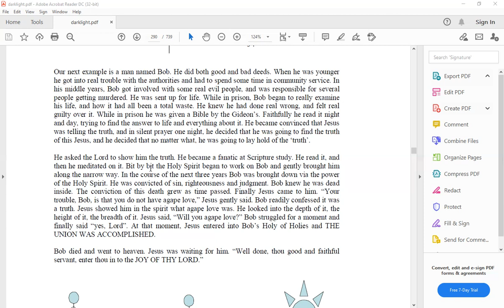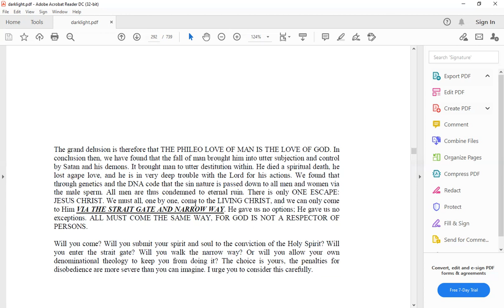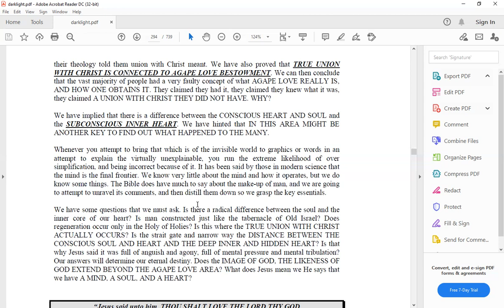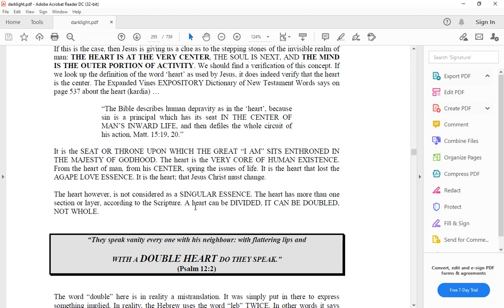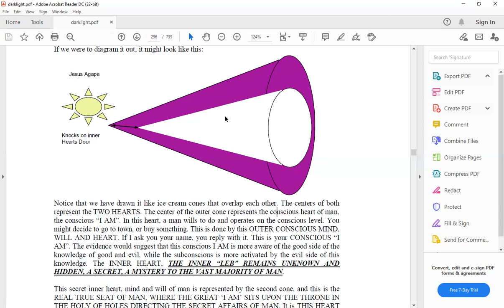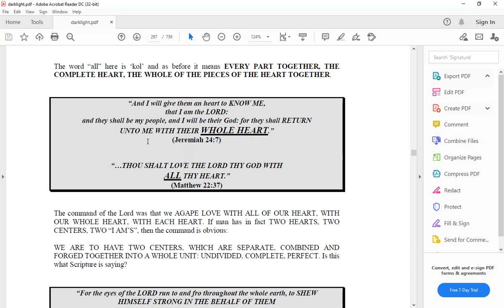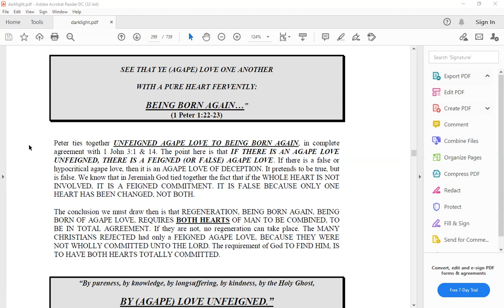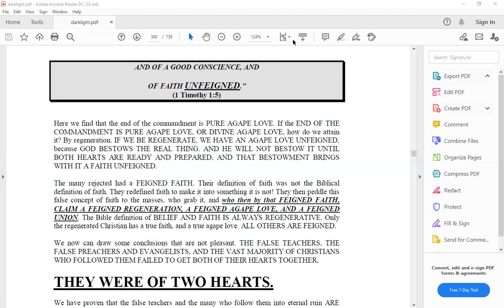Dark Light series Video 30